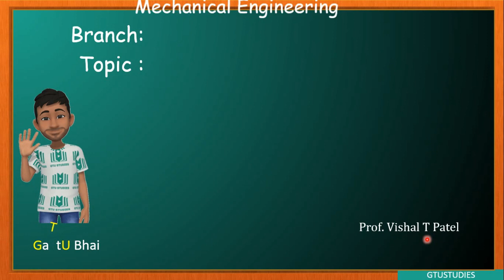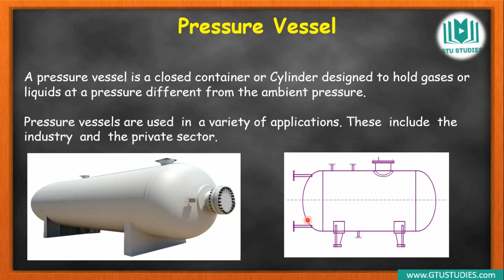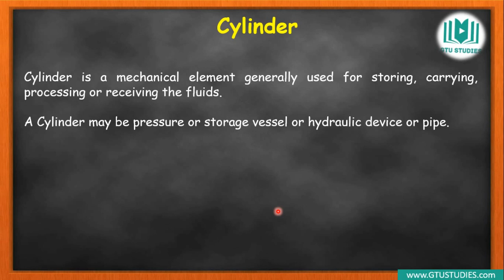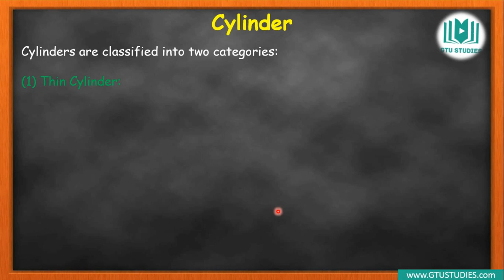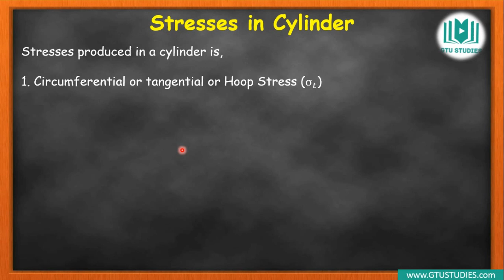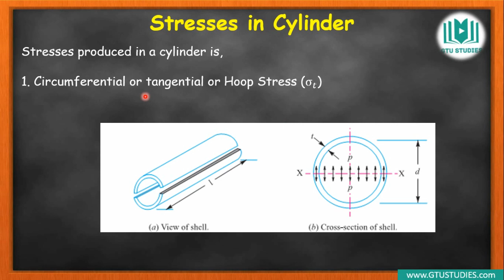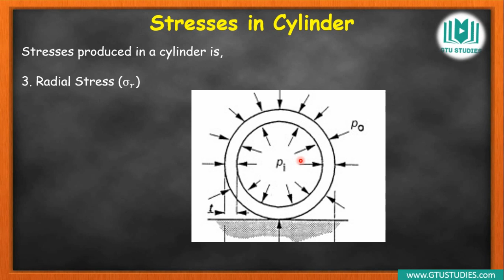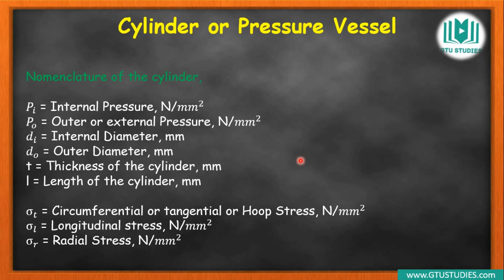Introduction to Pressure Vessel in Gujarati | DME | GTU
In this video you can learm about the Introduction to pressure vessel, Stresses in Pressure vessel.

Preferred numbers
System design
Manufacturing considerations